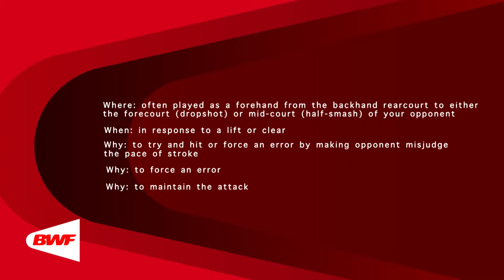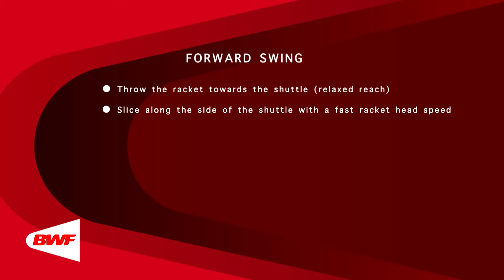CE2M5V21 Forehand Straight Slice from Backhand Rearcourt